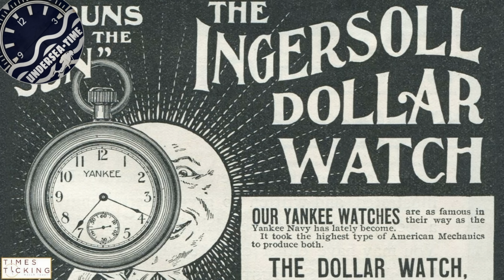Ingersoll The Scovill Bronzo, la sorpresa che non ti aspetti.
Bronzo 312€
Ghiera Rossa bracciale 225€
Ghiera Nera Bracciale 225€
Ghiera Nera pelle 200€
Blu Quarzo 200€
Topolino Quarzo 69€